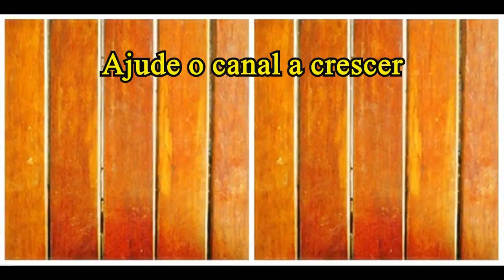Camarão empanado igual de restaurante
Se camarão frito já é bom, imagina empanado e frito? Na receita de hoje, mostramos como aquele camarão servido nos restaurantes é simples de fazer e fica tão bom quanto.
Bora ver a receita!

Ingredientes

500 gramas de camarão (espécie branco ou cinza)
Pimenta do reino e sal a gosto
link do vídeo de como limpar camarão

Para empanar

1 xícara (chá) de farinha de trigo
1 ovo
2 colheres (sopa) de água
1 xícara (chá) de farinha Panko ou de rosca
1 colher (café) de páprica (usei a defumada)
1 colher (café) de alho em pó